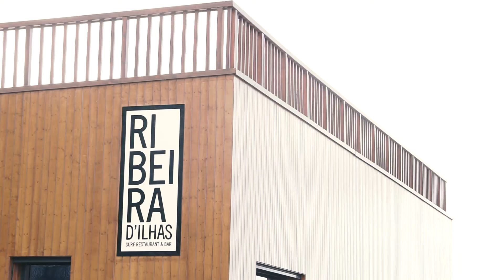Surf Bromance in Portugal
Once upon a time two hungarian (couch)surfers decided to pursue their passion and chase the waves of life. They picked up their surfboards and made their way to the West. After 2000 miles they found themselves in Lisbon, where the all the adventure started. Enjoy the video.

Track ID: Funeral Suits - All those friendly people

Shot with a Sony a6000 and GoPro Hero3+black